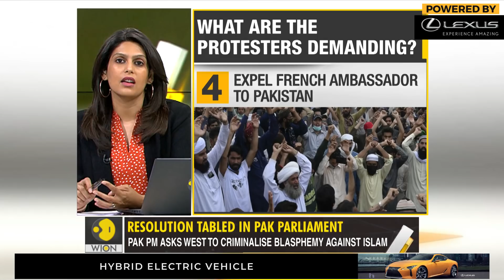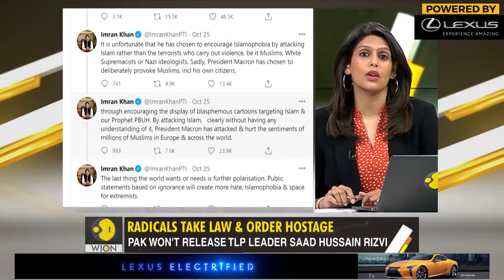Gravitas: Pakistan, protests & blasphemy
The Civil War in Pakistan persists. 1 cartoon has destablised a country of 220 million people. PM Imran Khan who once projected himself as the custodian of Islamic faith is now preaching tolerance. WION’s Palki Sharma gets you a report.